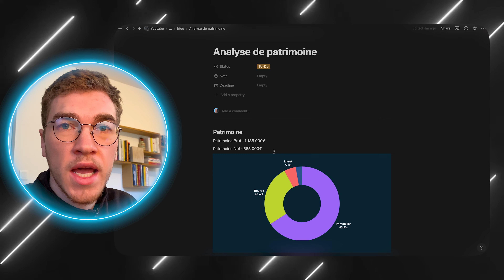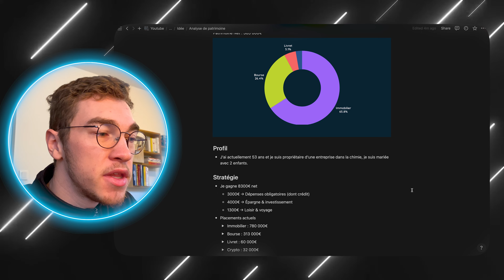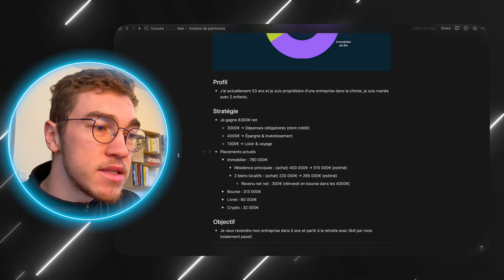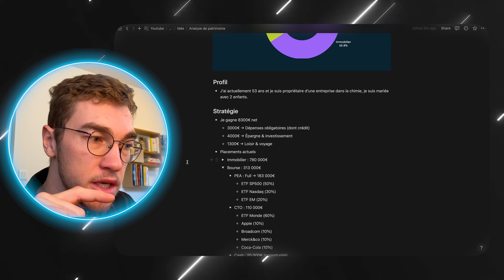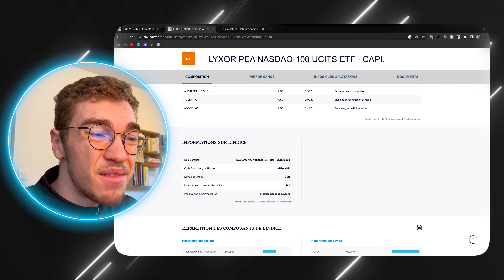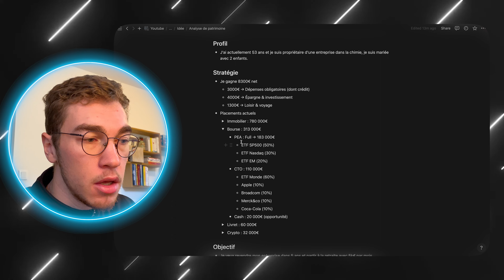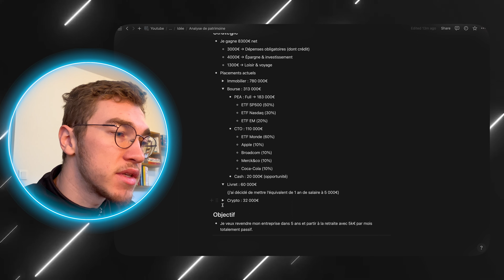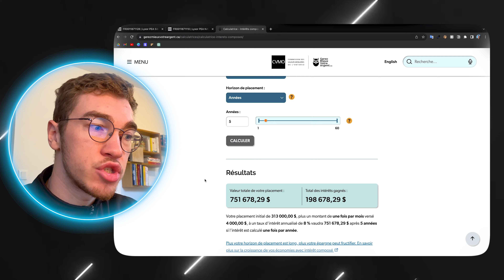1 185 000€ à 53 ans en immobilier | Analyse de patrimoine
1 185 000€ à 53 ans en immobilier

On analyse le patrimoine d'une abonnée de 53 ans, avec un patrimoine de 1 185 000€ qui souhaite devenir rentier avec 5000€ par mois dans 5 ans.